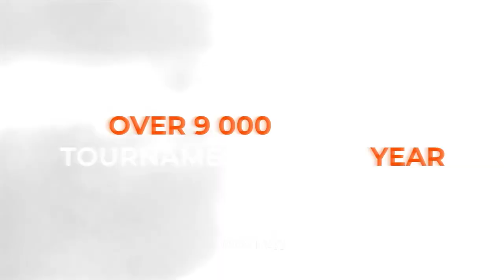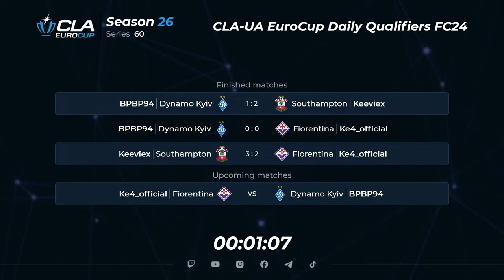25.03.2024 ► CLA-UA EuroCup Daily Qualifiers • Season 26 Series 60